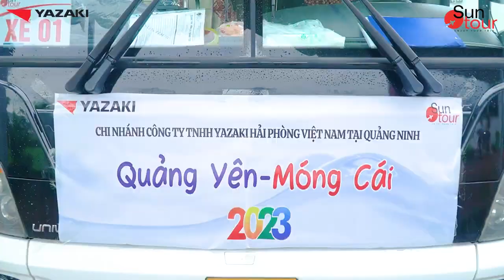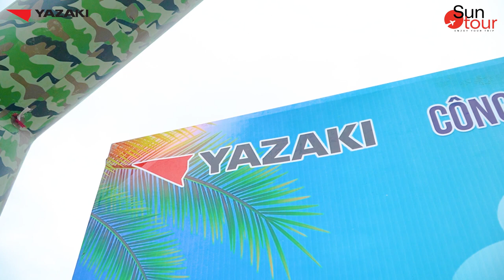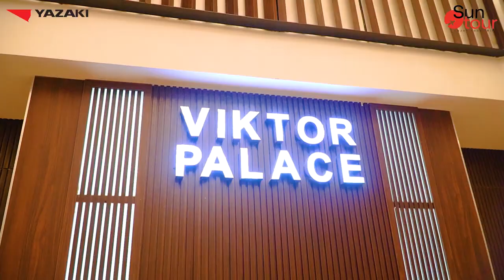SUNGO MEDIA | TEAMBUILDING YAZAKI TẠI HẠ LONG 2024 - SUNTOUR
SunGo Group - Công ty tổ chức sự kiện và truyền thông có Trụ sở tại TP Hải Phòng và có Chi nhánh tại TP Hạ Long - Quảng Ninh. SunGo chuyên tổ chức teambuilding, gala và media tại các bãi biển - khu Resort với quy mô từ hàng chục thành viên tham dự cho tới hàng ngàn khách cùng thời điểm. SunGo sở hữu 7 ekip tổ chức chuyên nghiệp luôn sẵn sàng mang đến cho khách hàng và đối tác các công ty lữ hành dịch vụ tốt nhất.